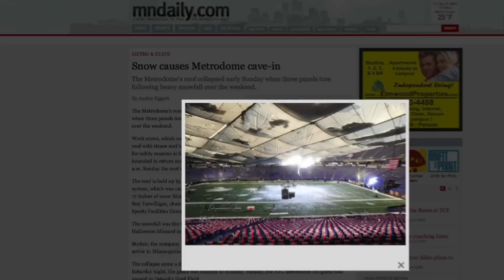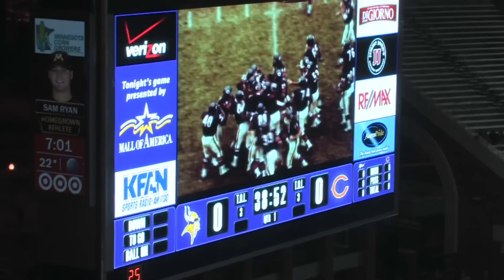Skol-U-Mah: U community keeps Vikings in Minnesota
When the roof of the Metrodome collapsed in Dec, the Minnesota Vikings were left without a home field advantage to play their final home games of the season. With the help of the University of Minnesota and the community, TCF Bank Stadium's doors were reopened to hope the Minnesota Vikings and Chicago Bears for Monday Night Football. With the help of University staff, local volunteers and more - the field was shoveled for days to help clear over 40,000 cubic yards of snow - that's the equivalent of a 20 foot blanket of snow resting of the field!